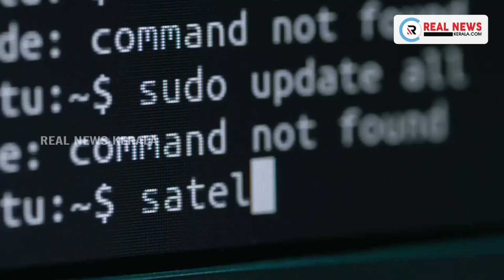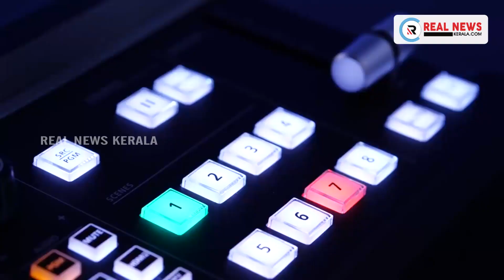ഒളിവിൽ കഴിഞ്ഞിരുന്ന മുതിർന്ന കോൺഗ്രസ് നേതാവും മുൻ മേയറുമായ സമ്പത്ത് രാജ് അറസ്റ്റിൽ